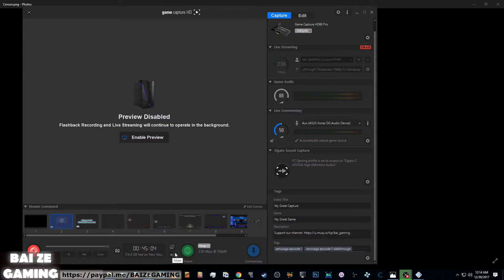Xenosaga Ep1 17 Final Dungeon Proto Merkabah